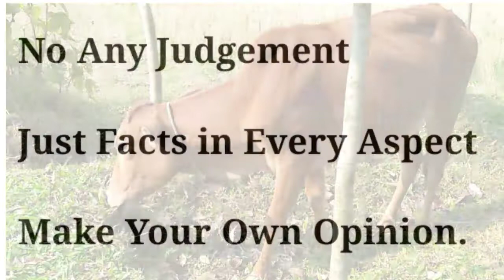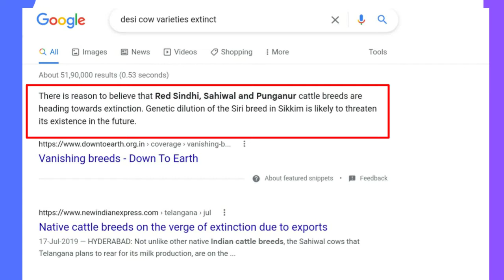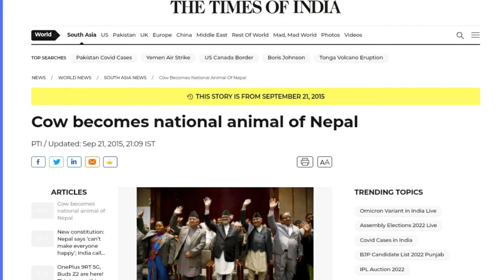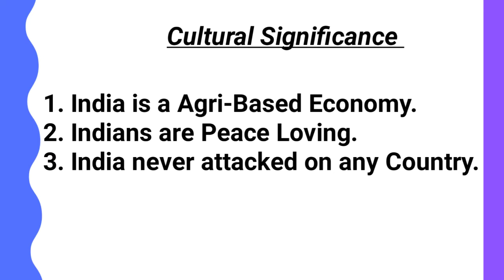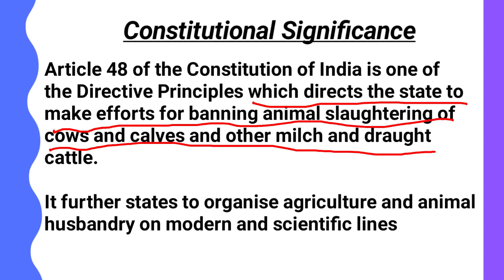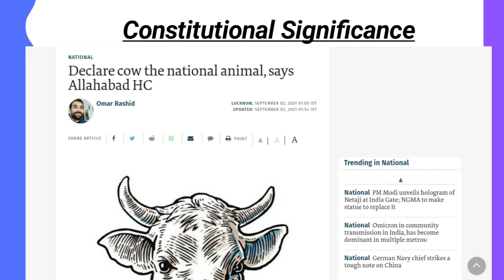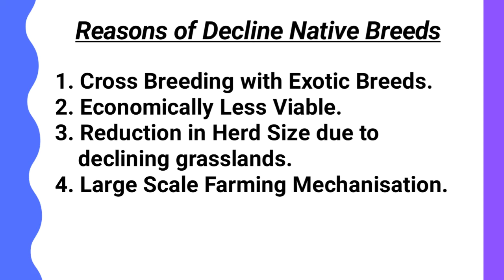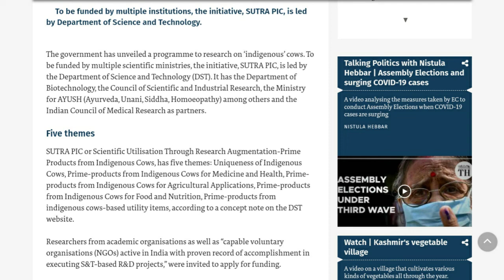Cow As National Animal in National Interest | Why National Animal or National Bird